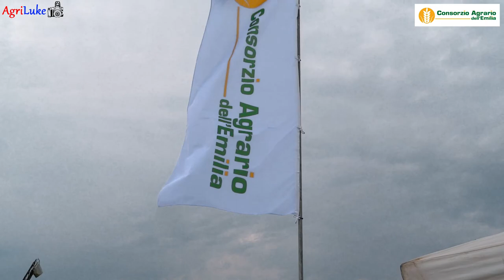Prove in Campo Portomaggiore (FE) | John Deere | Consorzio Agrario Dell'Emilia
IT: Nonostante le notevoli problematiche date dalla pandemia di Covid-19, l'organizzazione fieristica di Portomaggiore, come ogni anno, si è impegnata nella realizzazione "dell'Antica Fiera" in ottemperanza alle varie normative, in questo caso il tutto è agevolato dalla location in campo aperto per cui con grandi spazi a disposizione. Di rilevanza per il settore agrario sono le dimostrazioni in campo delle varie attrezzature e macchine agricole. Proprio per quest'ultima parte il Consorzio Agrario dell'Emilia ha portato a dimostrazione un vasto parco macchine di Casa John Deere, Väderstad e Mazzotti; tutti marchi di cui è rivenditore. Di principale rilevanza la nuova serie di John Deere di cui fanno parte: 8RX, 8R, 7R.

EN: Despite the considerable problems given by the pandemic of Covid-19, the exhibition organization of Portomaggiore, as every year, has committed itself to the realization of "the Old Fair" in compliance with the various regulations, in this case everything is facilitated by the location in the open field so with large spaces available. Important for the agricultural sector are the demonstrations in the field of various agricultural equipment and machinery. For the latter part, the Consorzio Agrario dell'Emilia has demonstrated a large fleet of machines from John Deere, Väderstad and Mazzotti, all brands of which it is a retailer. Of major importance is the new series of John Deere which are part: 8RX, 8R, 7R.